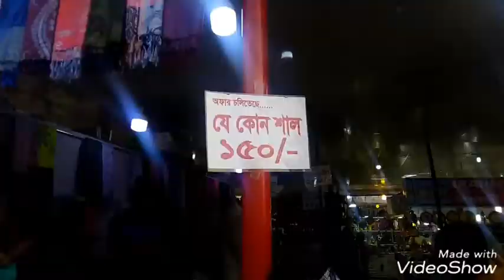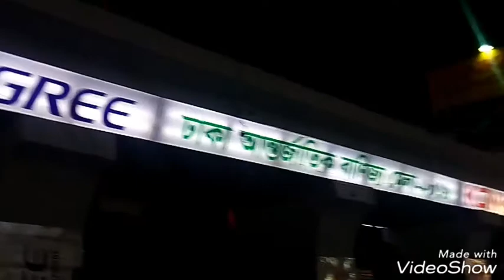Some Parts of Dhaka International Trade Fair 2019.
Dhaka international trade fair actualy begins on December month.But trade fair of 2018 was started on late might be.